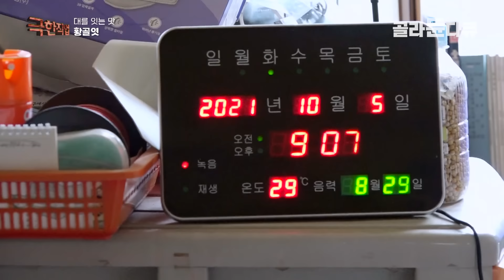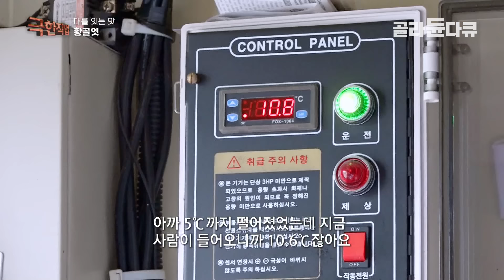60대에 이미 모든 치아 상실.. 노동 난이도 극악인데 그만둘 수가 없는 이유｜황골엿 제작 과정｜극한직업｜골라듄다큐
※ 이 영상은 2021년 10월 23일에 방송된 ‹극한직업 - 대를 잇는 맛 누룩 막걸리와 황골엿›의 일부입니다.

   강원도 치악산에서도 맛의 대를 잇는 작업이 분주하다. 6대째 직접 재배한 옥수수로 황골엿을 만들고 있다는 가족은 겨울이 오기 전 남은 옥수수를 수확하느라 마음이 조급한데. 보리에 싹을 틔우고 건조 시켜 만든 수제 엿기름까지, 바쁜 와중에도 엿의 재료를 직접 키우고 만들어 사용하는 이유는 선조들로부터 전해 내려온 맛을 지키기 위한 노력. 100kg에 달하는 쌀과 옥수수, 엿기름을 가마솥에 넣고 끓여 삭힌 후, 걸러서 얻은 엿물만을 다시 5시간을 더 끓여야 비로소 갱엿인 황골엿을 얻을 수 있다. 따라서 깜깜한 새벽에도 뜨거운 가마솥 앞을 지켜야 하는 작업자의 하루는 밤낮이 없다. 평생을 새벽 공기에 떨며 일하느라, 이른 나이에 잇몸과 치아가 모두 상해버릴 만큼 고생스러운 일이지만 6대째 대를 잇고 있는 아들은 황골엿의 명맥이 끊길까 두려운 마음에 5년 전, 다니던 직장을 그만두고 가업에 뛰어들었다고. 이처럼 오랜 전통과 맛을 이어가기 위해 애쓰고 있는 사람들의 땀과 노력을 극한직업에서 소개한다.

✔ 프로그램명 : 극한직업 - 한여름의 사투, 자연산 돌미역과 옥수수